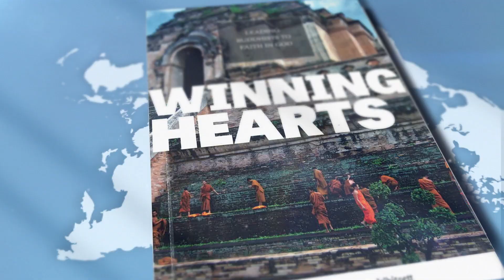East Asian Religions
While the religions of the East are in many ways different from Christian religions of the West, Christians share a lot in common with Buddhists and those of Taoist, Shinto and Confucian backgrounds. Learn more with Greg Whitsett.